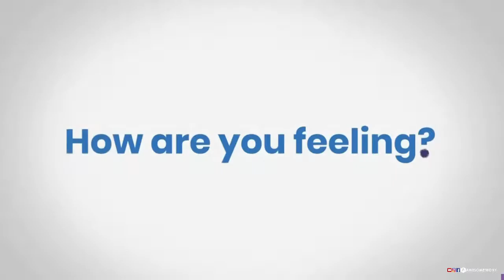MISS UNIVERSE PHILIPPINES 2022 TOP 5 & Q AND A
top 5 miss universe philippines 2022 and thier Q & A